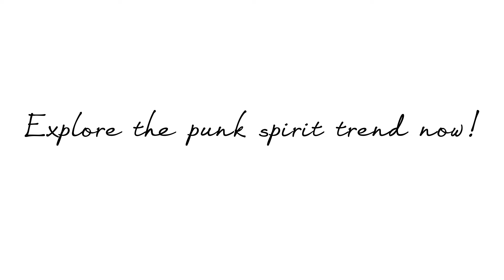Henry Holland: The Unrivalled Collection of Designers at Debenhams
Designer Henry Holland talks to us about his latest A/W 13 designer collection at Debenhams, H! by Henry Holland.

"Express your inner punk this season, mix my tartan skirt with a fun knit and you'll be ticking all the right boxes." - Henry Holland